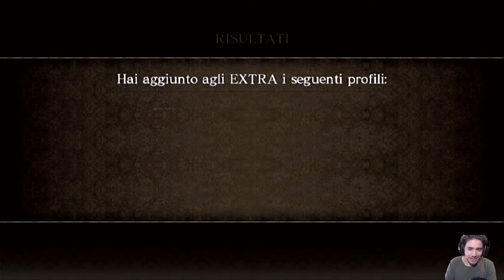Asura's Wrath - Kanda 17 - Piedi di Argilla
HI HI People of Youtube! Bentornati su Asura's Wrath!